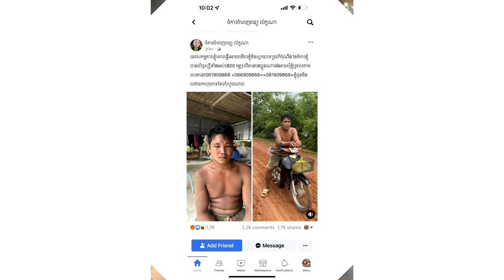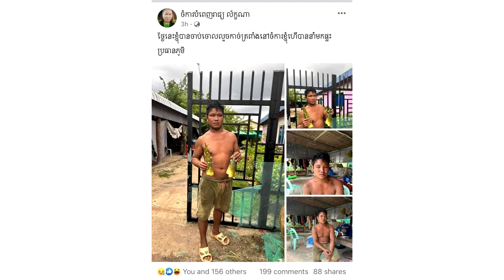ព្រោះក្រពះ!! លួ.ចទំពាំង៤ ដើម ម្ចាស់ផុសស្ដី ផ្អើលហ្វេកប៊ុក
សូមអធ្យាស្រ័យ

ចំពោះការមិនបានតប ខំមិនបានគ្រប់គ្នា

Ms Socheata